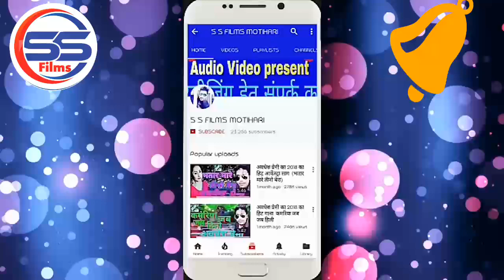2020_AUDIO_SONG लेटेस्ट भोजपुरी नया आर्केस्टा धमाका // बबुआ रोई त सइयां चुपईब कि ना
◆ Album :- बबुआ रोई त सइयां  चुपईब कि ना

◆ Song :- बबुआ रोई त सइयां  चुपईब कि ना

◆ Singer :- BIRJU BRAND

◆ Lyrics :- SHAINKANDAR JI

2020_VIDEO_SONG लेटेस्ट भोजपुरी नया आर्केस्टा धमाका गाना// बबुआ रोई त सइयां चुपईब कि ना//BIRJU BRAND

:-Bhojpuri Video Song New 2020
© All Copyrights Reserved S S FILMS MOTIHARI